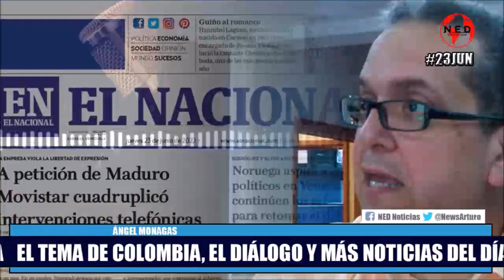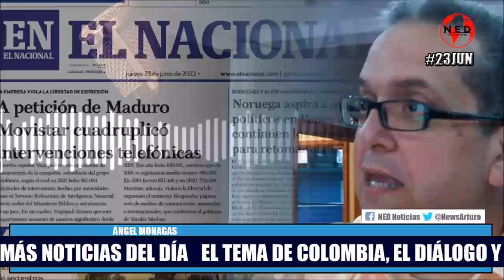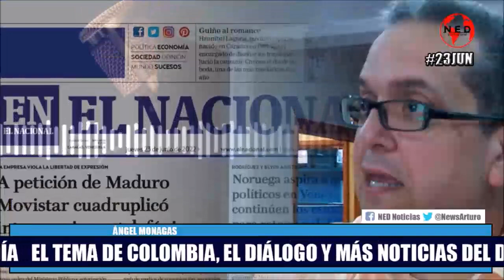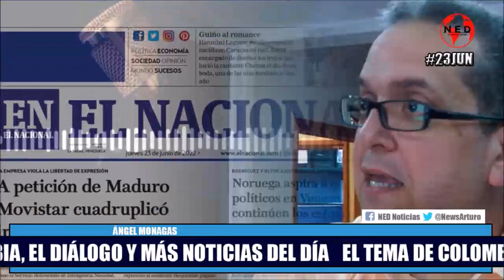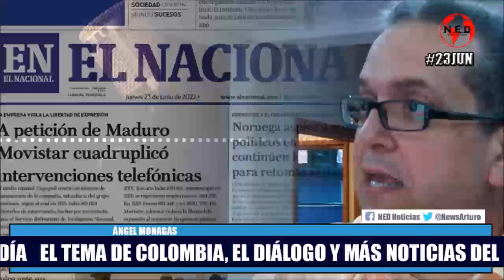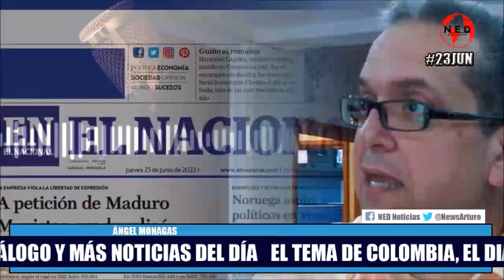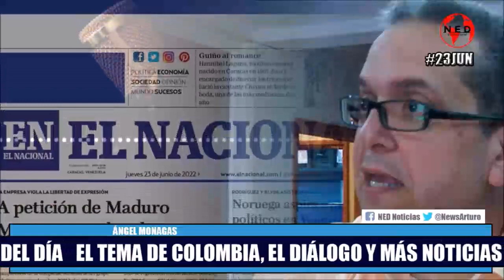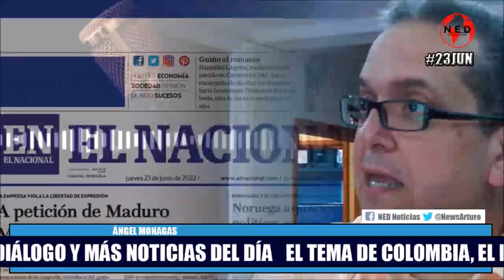EL TEMA DE COLOMBIA, EL DIÁLOGO Y MÁS NOTICIAS DEL MOMENTO Ángel Monagas Junio 23